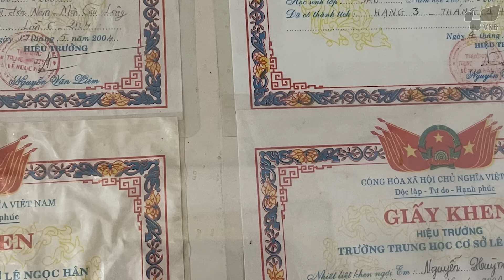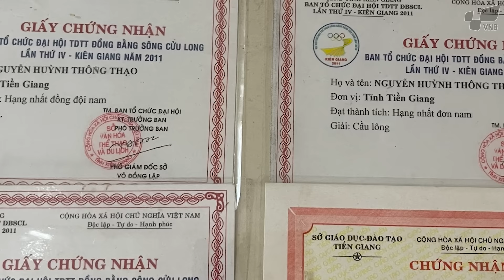Thầy Thạo là ai??? Đại Diện Việt Nam tham dự Olympic Trẻ Thế Giới | Con Đường Cầu Lông - Tập 1